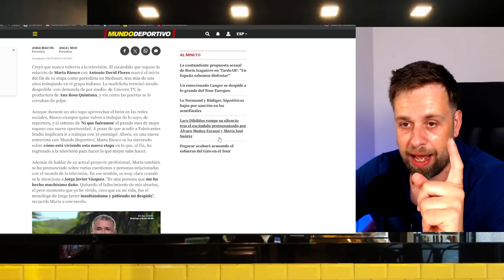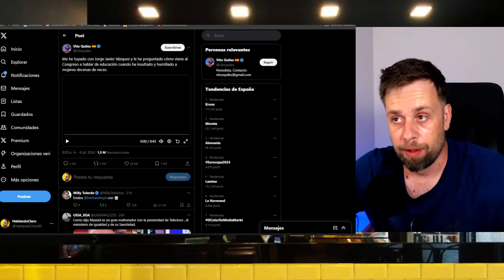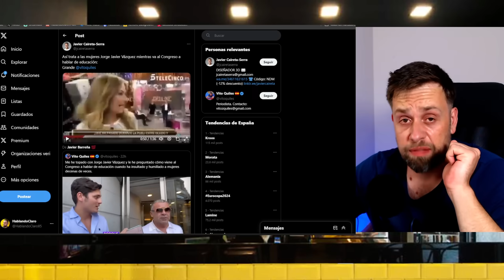💥¡SENTENCIADO! Jorge Javier Vázquez y Carmen Borrego ENFADADA por Alejandra Rubio y Carlo Costanzia